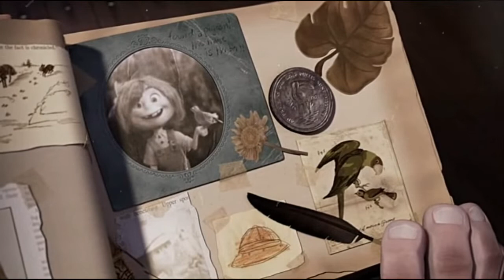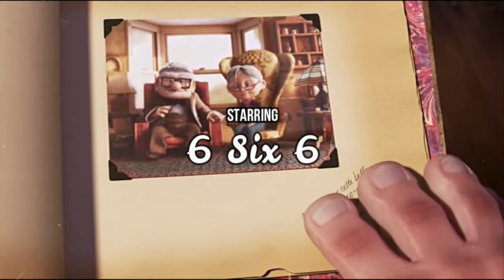· T e B o t e · L o F i R e m i x · 6 S i x 6 P r o d .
| B o o m B a p |
| D a r k W a v e |
| O l d S c h o o l |
| T r i p H o p |
| R e v e r b |
| S l o w e d |

Utopia Records.
6Six6.